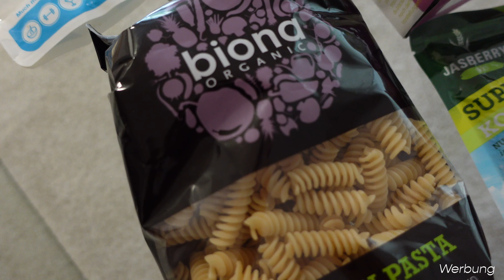Lohnt sich die SIRPLUS Box wirklich? 💸 Wir testen die Bio + Vegan Box mit geretteten Lebensmitteln🌱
Werbung | Hallo ihr Lieben, heute packen wir zusammen mit euch unsere aktuelle Sirplus Bio + Vegan Box aus 📦 Wie ihr alle wisst, ist Lebensmittelverschwendung ein großes Problem unserer Zeit. Mit den Abo-Boxen von Sirplus könnt ihr ganz einfach mithelfen ♻️ Sie enthalten nämlich gerettete Lebensmittel, die es aus verschiedenen Gründen nicht mehr in den Supermarkt geschafft hätten.

Der Vorteil?
▪️ bei einem Abo spart ihr Geld (ingesamt kosten die Produkte dann weniger als im Supermarkt) 💸
▪️ ihr tut etwas Gutes, indem ihr Lebensmittel rettet ♻️
▪️ ihr entdeckt neue Produkte, die ihr sonst vielleicht nicht getestet hättet ✨
 ▪️ mit jeder Bestellung wird gemeinsam mit der Welthungerhilfe eine Schulmahlzeit für ein Kind in Burundi ermöglicht 🫶🏻
 ▪️ CO2-neutraler Versand und recyceltes Verpackungsmaterial 🌳

Falls ihr die Boxen auch gerne testen möchtet, könnt ihr mit unserem Code “PLANTBASEDCOUPLE” 15% sparen 💚 Der Code ist gültig für den ganzen Online-Shop (also auch die einzelnen Produkte), auf Abos (die erste Box davon) und auf einmalige Käufe.

▫️ Instagram Food Account: @plantbasedcoupable
▫️ Johanna Instagram: @johannamariaha
▫️ Lenni Instagram: @_fraaanz_